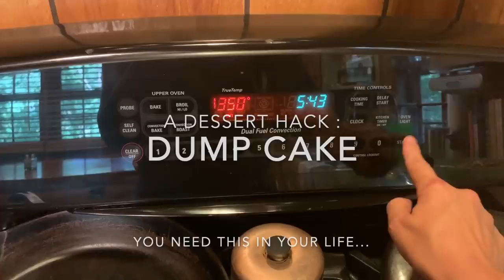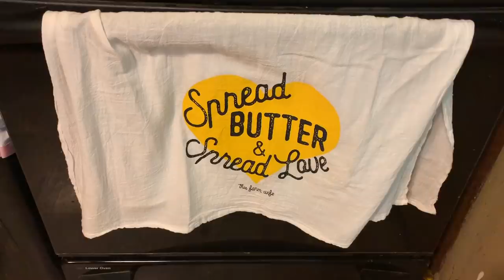Just Farm It. (And how to make blueberry dump cake.)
Sometimes you gotta just farm it. Because sometimes I forget I can do things on my own, until I try. And do. And this week I did. It wasn't a big thing, but sometimes little things actually are big things. Grinding corn, filling buckets, feeding cows, and feeding people homemade blueberry dump cake (because y'all asked me how, and I'm finally showing you. 🙂) Recipe below...

BLUEBERRY DUMP CAKE:
1. Melt one stick of butter in 9x13 dish, 350 degree oven
2. Poor out melted butter, layer in dish one can blueberry pie filling, one can crushed pineapple, one box yellow cake mix
3. Poor melted butter on top
4. Sprinkle 1 cup chopped pecans over melted butter
5. Bake 350 until bubbly around edges. Serve with whipped cream or vanilla ice cream.